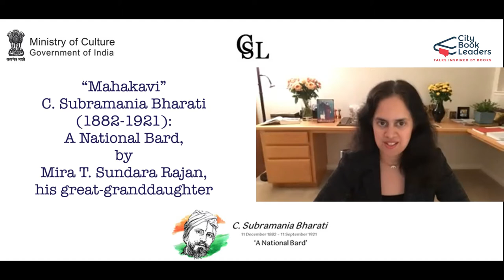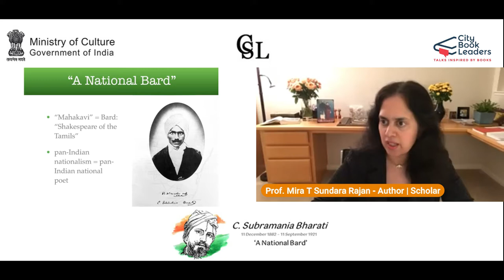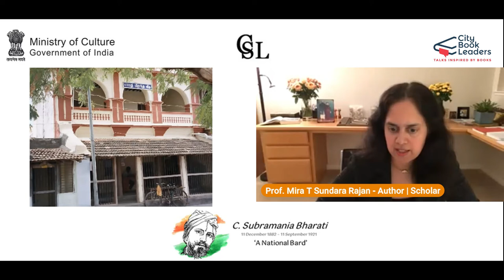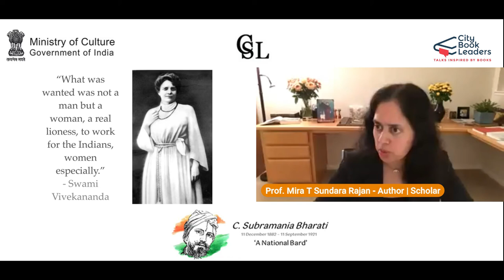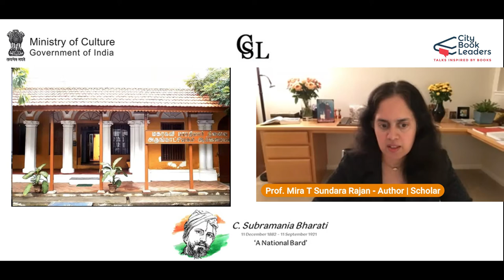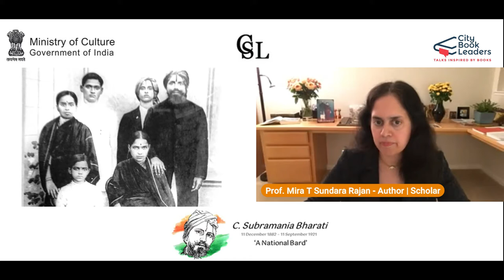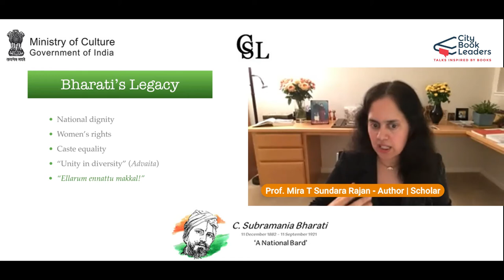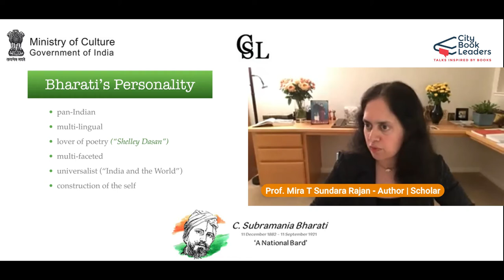C.Subramania Bharati | Supreme Tamil Poet | Mahakavi | The Coming Age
C. Subramania Bharati (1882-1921) was one of the builders of modern India. An early nationalist thinker from South India, Bharati's literary genius ignited a Renaissance in the literature of his native language, Tamil. He is known as the Mahakavi (supreme poet) of the Tamils. Bharati can lay the claim to being one of India's foremost egalitarian writers, arguing for the supremacy of women and the irrelevance of caste. The popularity of his songs during the freedom movement, long after his death, led to the government of India 'giving' the copyright of his works to the people of India as a gift.

Central Secretariat Library in collaboration with City Book Leaders, celebrating the ‘Azaadi Ka Amrit Mahotsav’ hosted Prof. Mira Rajan- a noted author and the great-granddaughter of Bharati, she shared her thoughts from her latest book ‘C Subramania Bharati- The Coming Age’ which is a collection of Bharati’s writings.

This session is in tribute to the great poet and patriot on his 100th Death Anniversary

About Mira Rajan :
MIRA T. SUNDARA RAJAN is a writer, a classical pianist, and a scholar and professor who holds a doctorate in law from Oxford University. A Canadian citizen by birth, she is fluent in English and French and has read both literatures extensively. She is the daughter of Bharati scholar S. Vijaya Bharati, and a great-granddaughter of Mahakavi Bharati.
Join us on the Whatsapp Group to receive timely updates on all the knowledge sessions happening at City Book Leaders – Courses, Author Interactions, Leader Book Talks, Community Book Sessions, Session Registration Alerts, Social Cause Announcements.